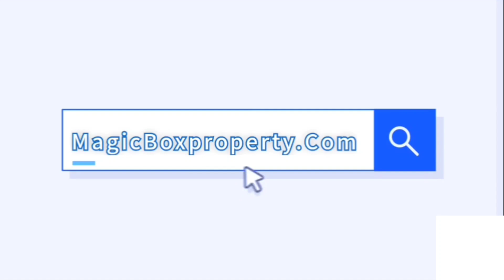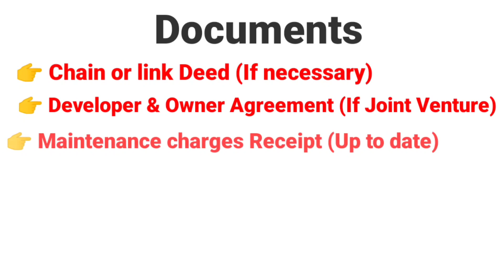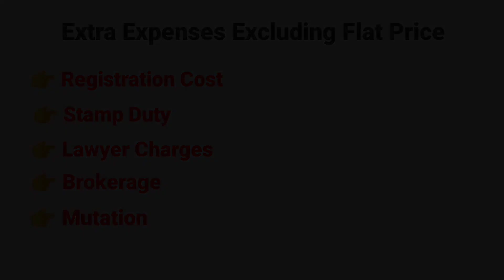A 1700 Sqft 3 Bhk huge specious Flat Never seen before Near Axis Mall, New Town For Sale🤳 8910901629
3 Bhk Hig , Individual, Loanable flat on sale at new town action area 1, Axis Mall, Novotel and upcoming metro
Having Super Build Area of 1700 Sqft approx
3rd and 4th Floor Road Facing South West
 3 Bhk 3 toilet Available
Lift Available
3 Rooms, 3 Washroom,  Living -Dining , Kitchen
1 Balcony
₹95 Lakh

Brokerage 2% Extra

We could not able to advertise of all properties in you tube  ( which are in our stock )

(Here we post advertisement on daily/weekly basis)